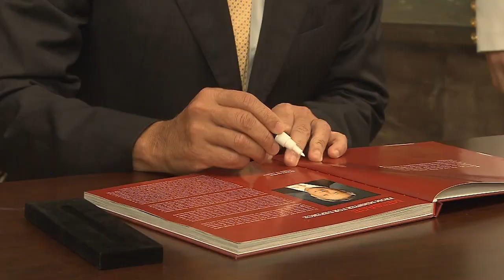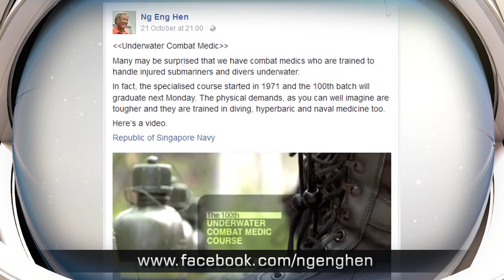Defence News in a Nutshell (DNN) - 03 November 2016 Edition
In the 64th edition of Defence News in a Nutshell (DNN), the SAF takes part in an island-wide joint counter-terrorism exercise; member nations of the Five Power Defence Arrangements enhance interoperability in Exercise Bersama Lima; then-Senior Minister of State for Defence Ong Ye Kung visits Exercise Daring Warrior; and 220 senior leaders graduate from the 47th Goh Keng Swee Command and Staff College Command and Staff Course.

Check out all these and more in under 5 minutes!